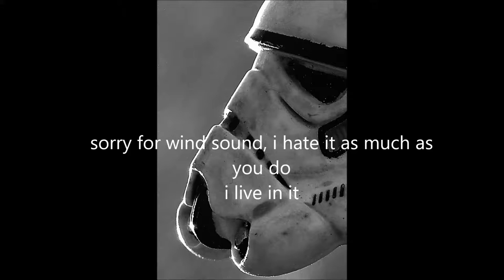LIVE TARGET SWIMBAIT SERIES THREADFIN SHAD REVIEW + UNDERWATER FOOTAGE!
Honestly live target is my life